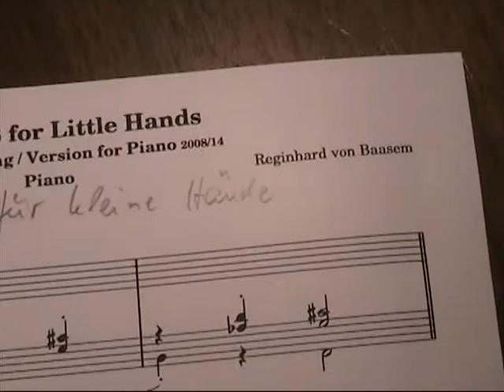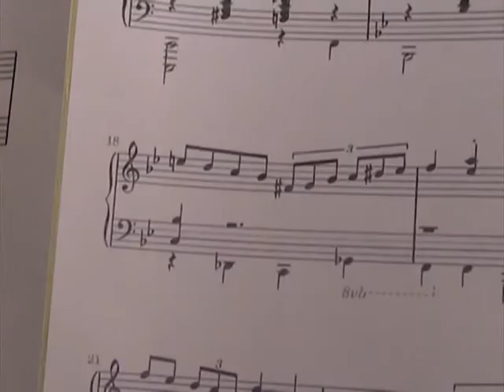Tendus for Little Hands, Tendus für kleine Hände, Reginhard von Baasem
This piece started as an improvisation from my time as a repetiteur for ballet.
Dieses Stück ist ursprünglich eine Improvisation aus meiner Zeit als Ballettkorrepetitor.

Sheet music from Reginhard von Baasem.
Musiknoten von Reginhard von Baasem.